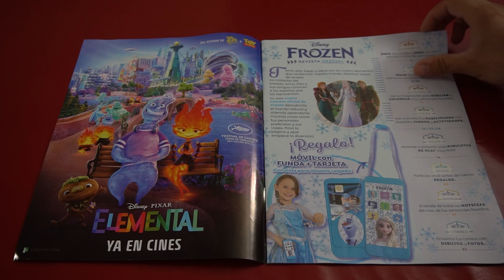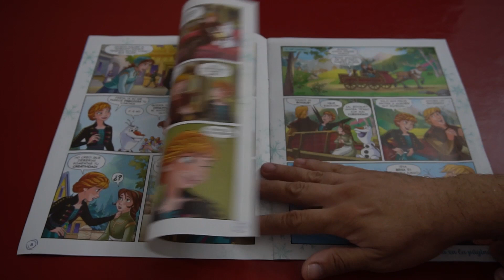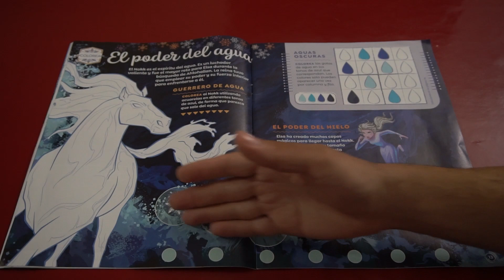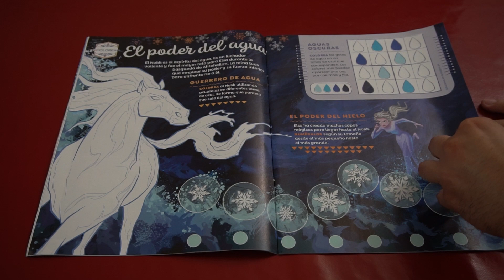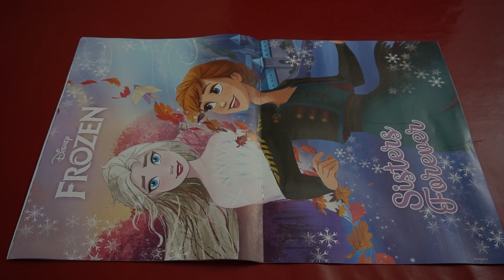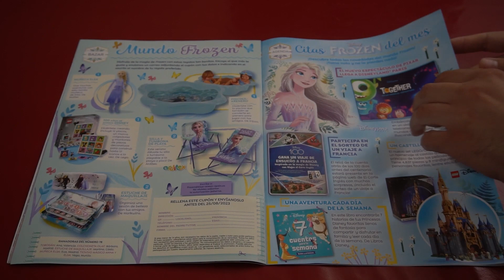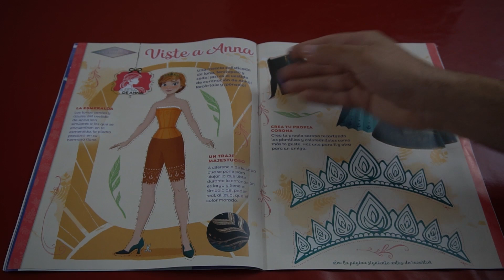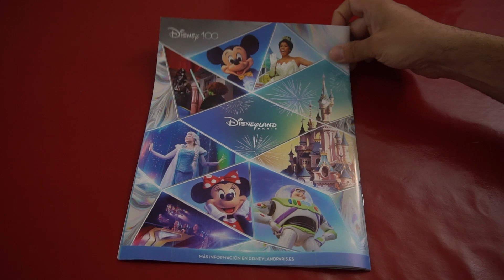ENSEÑANDO LA REVISTA FROZEN Nº79 + REGALOS